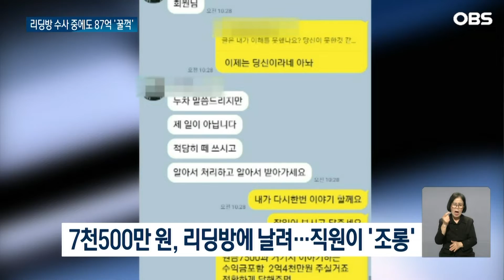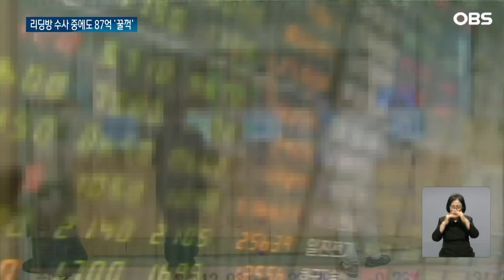'리딩방피해87억' 일당 검거…수사 비웃는 범행 / OBS 뉴스O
올 1월 OBS단독으로
연속 고발했던
리딩방 사기 일당이
결국 붙잡혔습니다.
경찰 수사가 한참 진행 중인데도
이를 비웃듯 87억 원을 챙겼습니다.
문제는 빙산의 일각이란 건데.
 조유송 기자가 더 짚어봤습니다.

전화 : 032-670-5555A